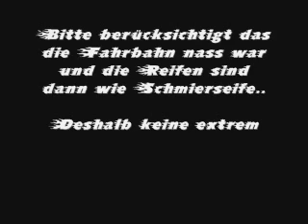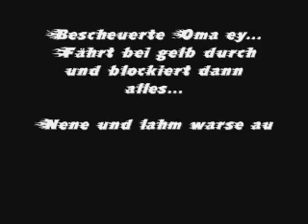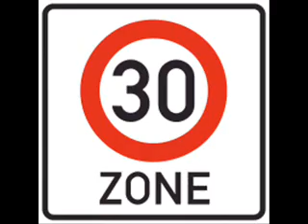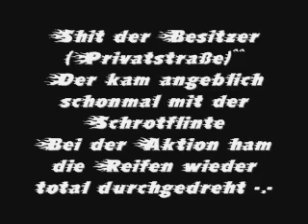Beta RR50 Supermotard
Yes, I warmed her up before (drove 20km before filming this)

And I drove more careful, because of the wet street (tires are like soap by rainy streets)